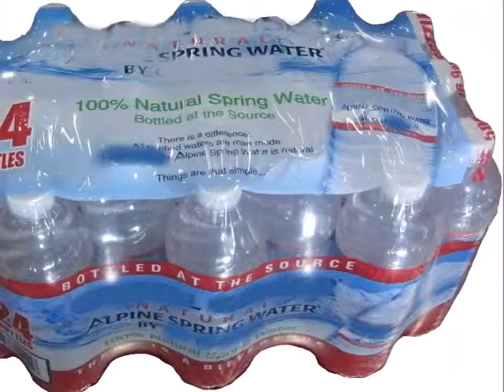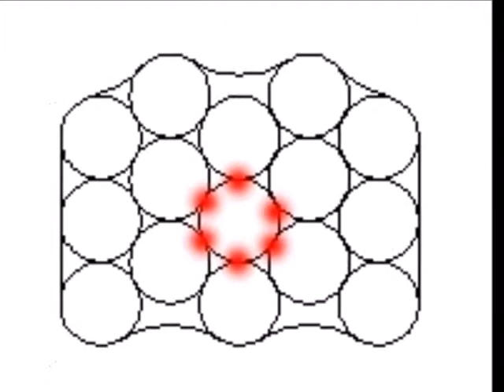Nest'Packer - Concept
A new packaging, huge money & carbon footprint savings
increase filling and stability of pallet
Easy upgrade of shrink packers - ROI 2 to 6 months